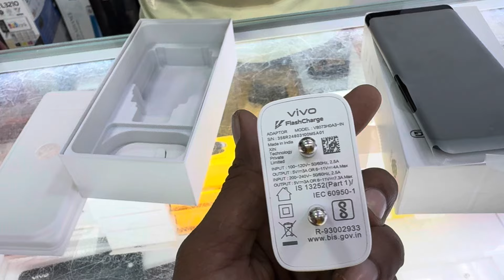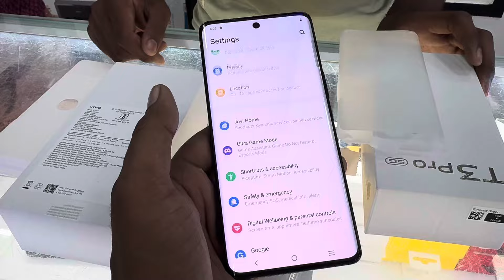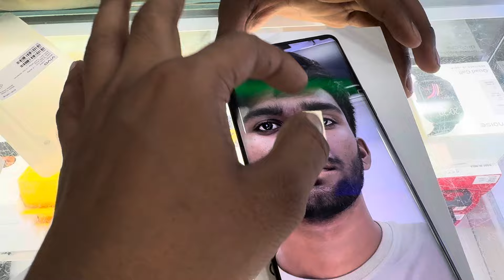Vivo T3 Pro 5g unboxing 🔥